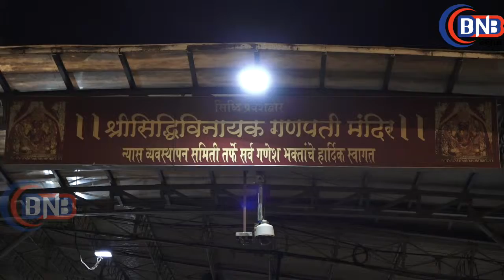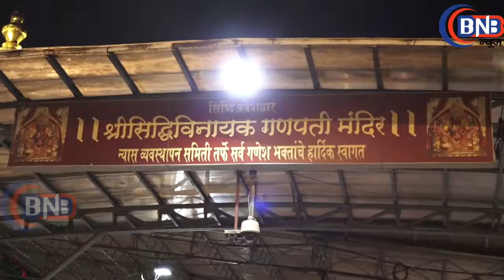Nita Ambani Visits Siddhivinayak Temple with IPL Trophy